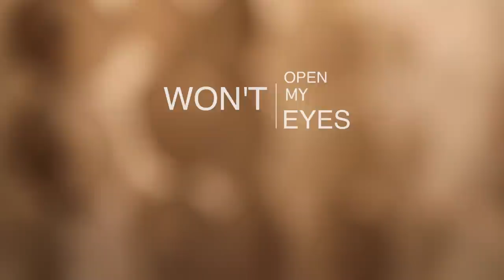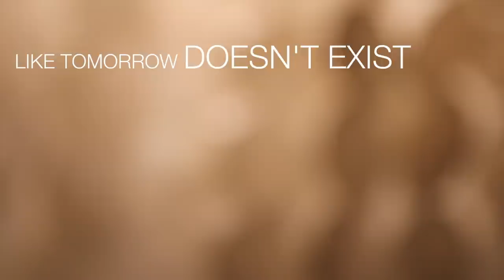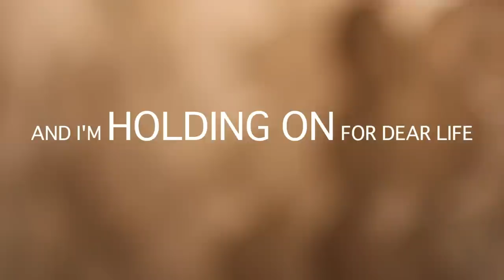The Wind and The Wave - "Chandelier" (Cover)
A cover of Sia's "Chandelier" performed by The Wind and The Wave. This lyric video was created by an awesomely talented 11-year old fan.